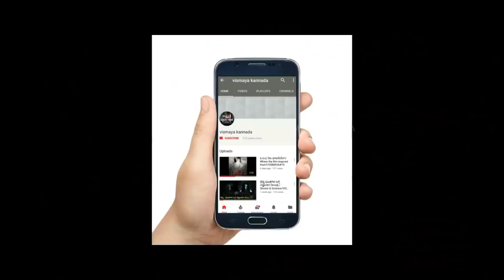ಮನುಷ್ಯನಿಗೆ ಮಾರಕವಾದ ಪ್ರಾಣಿಗಳು |Caught on camera